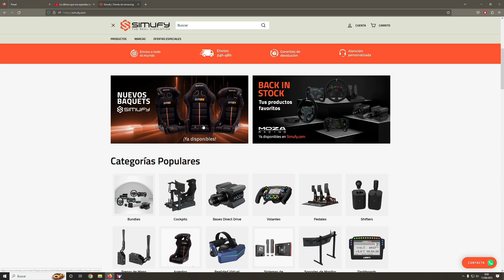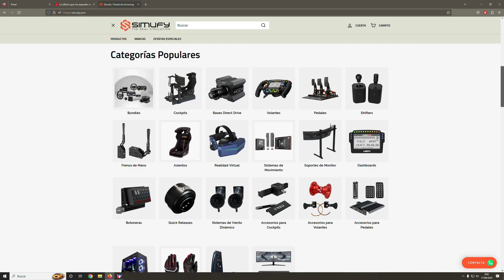Nuevo contenido disponible en Rennsport